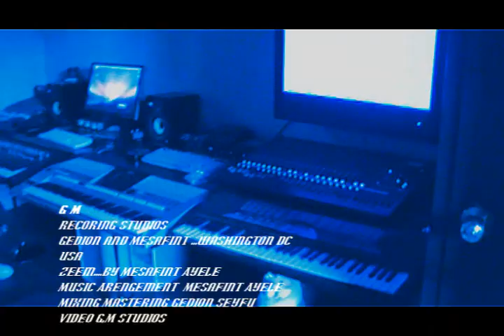Ethiopian Music 2012 ZEM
Ethiopan new music 2012 ZEM bY Mesafint Ayele